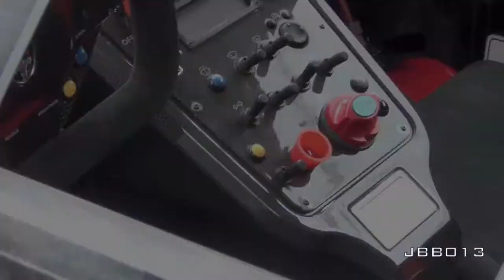Road Legal Maserati MC12 Corsa LOUD Revs and Driving Scenes